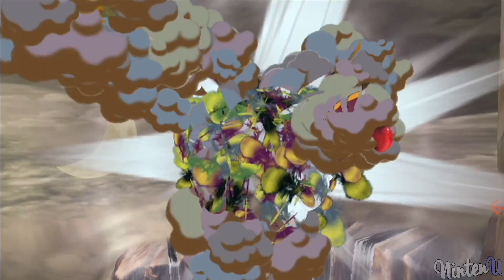Donkey Kong Jungle Beat (Wii) - 100% Walkthrough - Part 12 Chilly Pepper Kingdom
►Donkey Kong Jungle Beat (Wii) - 100% Walkthrough All Kingdoms & All Bosses

►Video Information:

This video is showcasing a 100% walkthrough guide on how to beat Donkey Kong Jungle Beat with all collectibles.

►Game Information:

Series: Donkey Kong
Platforms: Nintendo Wii
Release dates: December 16, 2004
Genres: Platformer